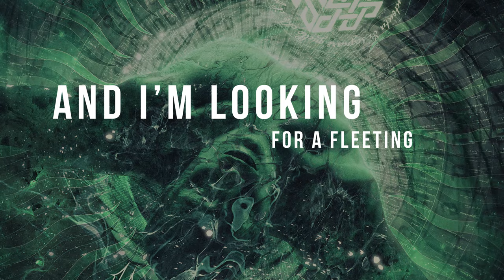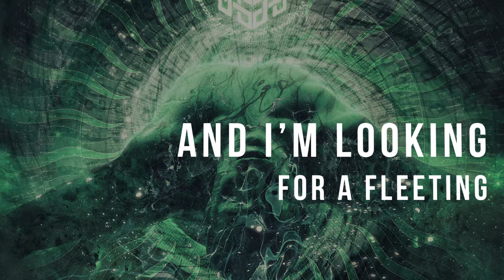Human - The Choice - Lyrics Video (Contemplating Soliloquy 2017)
Lyrics video for "The Choice" off of Human's second full length "CONTEMPLATING SOLILOQUY".

It's darker, heavier and completely haunting... but it's still human!
Will the ending be the end of the journey? You must feel...